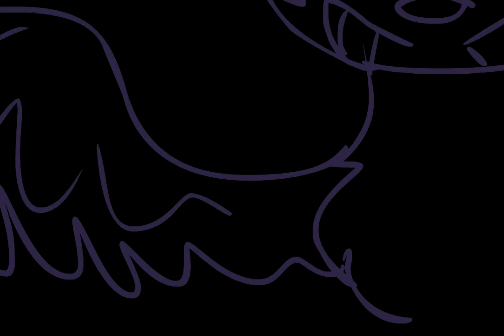Mario Galaxy | 4 and 5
LAme??
i also animated the fucking oj squad take that